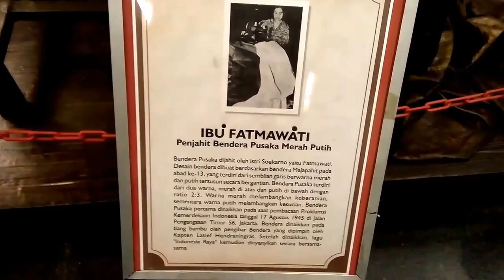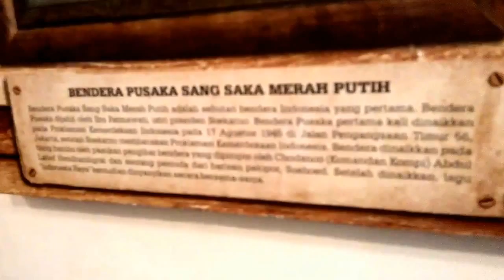Deorama IBU FATMAWATI Penjahit Bendera Pusaka Merah Putih